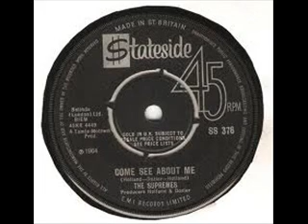THE SUPREMES - COME SEE ABOUT ME - (YOU'RE GONE BUT) ALWAYS IN MY HEART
THE SUPREMES - A SIDE - COME SEE ABOUT ME.
THE SUPREMES - B SIDE - (YOU'RE GONE BUT) ALWAYS IN MY HEART.